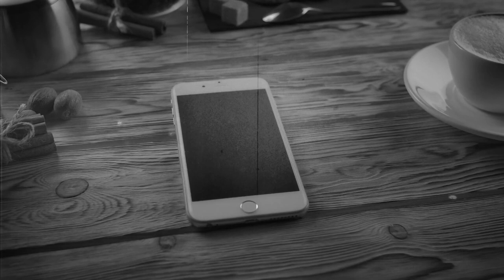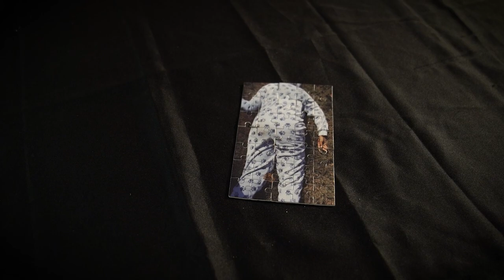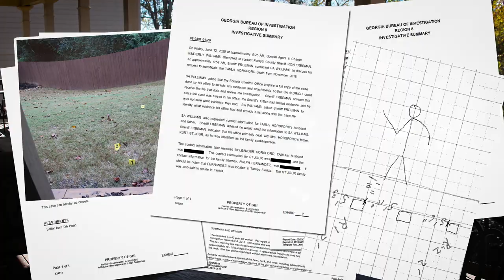Tamla Horsford's family shares independent autopsy for first time | Part 2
Tamla Horsford was found dead on Nov. 4, 2018.

The Forsyth County Sheriff’s Office responded to the 911 call that day. Two years later, the GBI reopened the case. Both agencies came to the same conclusion.

Horsford, of Cumming, Georgia, got drunk at an adult sleepover and fell from a balcony after everyone went to sleep.

Her family says there are other facts to consider.

11Alive is Where Atlanta Speaks. We believe that news shouldn’t be a one-way conversation, but a dialogue with you. Join in, share your thoughts and connect with new perspectives.